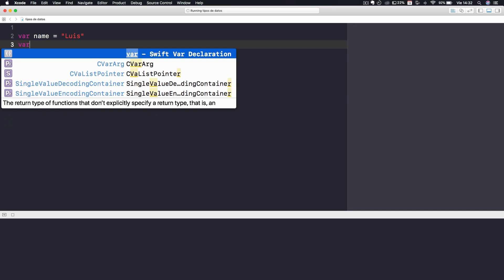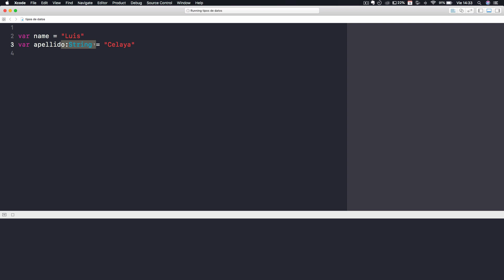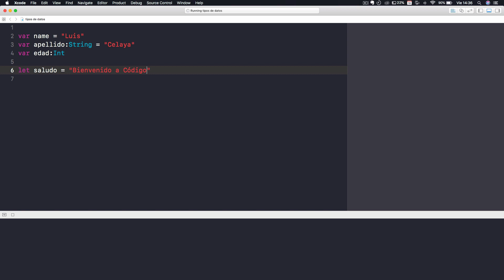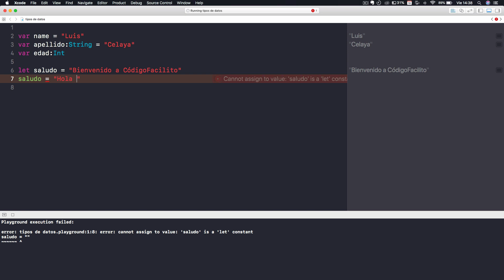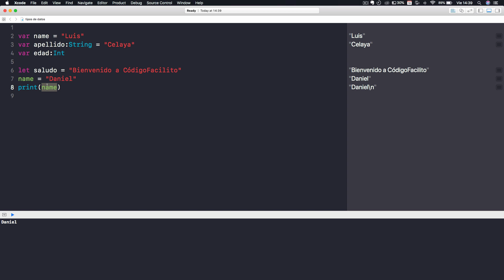8.- Variables y Constantes - Curso Gratuito de Swift